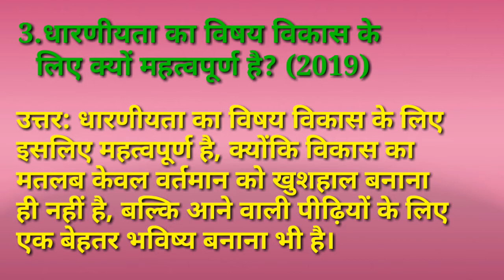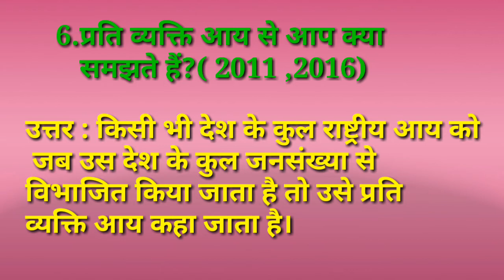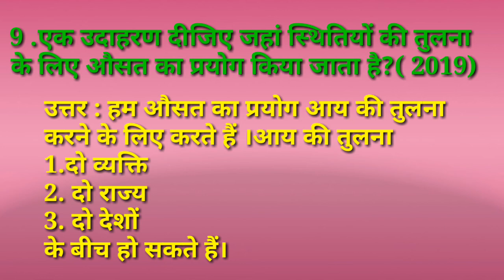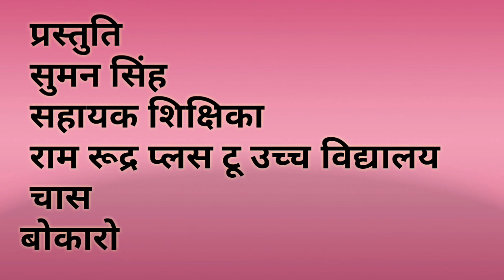NCERT CLASS 10 ECONOMICS CHAPTER 1(1MARKS )QUESTION